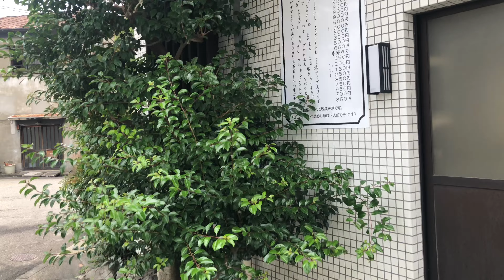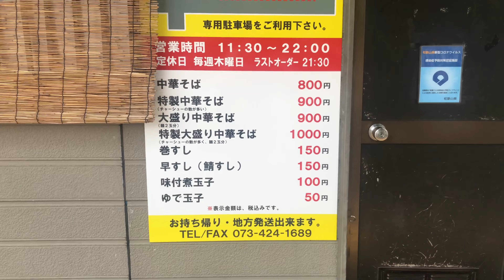🇯🇵 Ide Shoten 井出商店, walking from ramen BIRDMAN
Let's walk to the ramen shop! Just finished off a very refreshing bowl at BIRDMAN, on my way to bowl number 2 at one of the more famous shops in all of Japan.